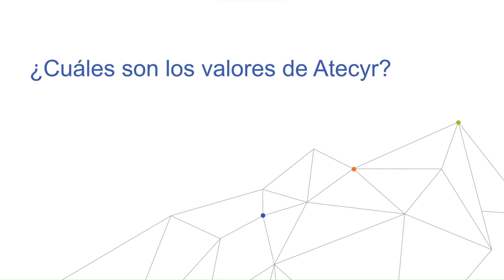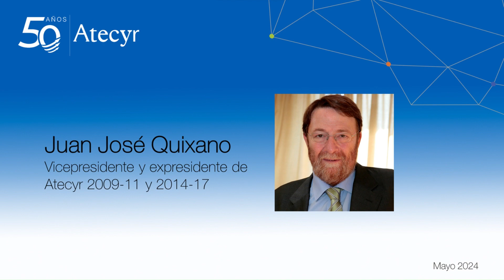50 aniversario: Juan José Quixano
En esta entrevista con motivo del 50 aniversario de Atecyr, Juan José Quixano repaso los valores que han hecho de Atecyr la asociación de referencia en el sector de la climatización y refrigeración en España